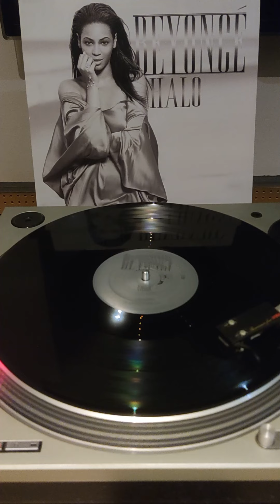Beyoncé – Halo Vinyl Record